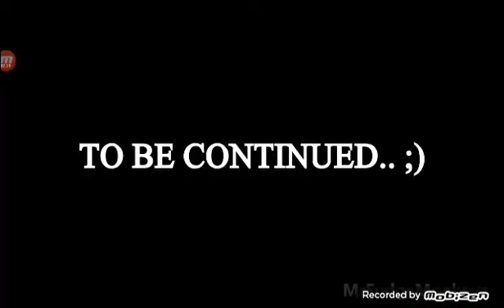REACTING to funny funny videos